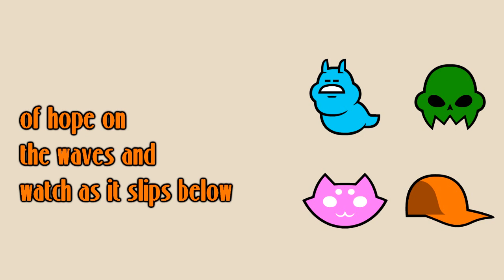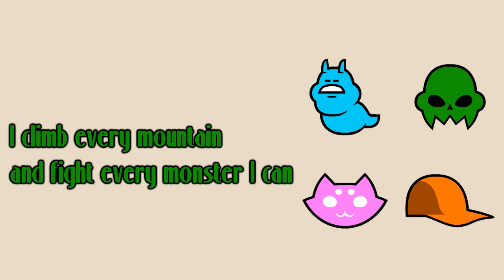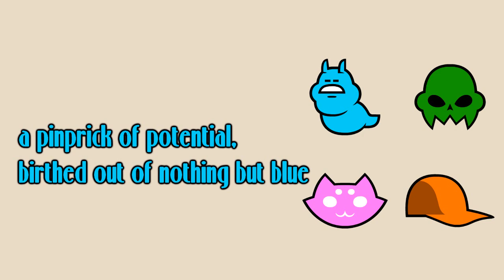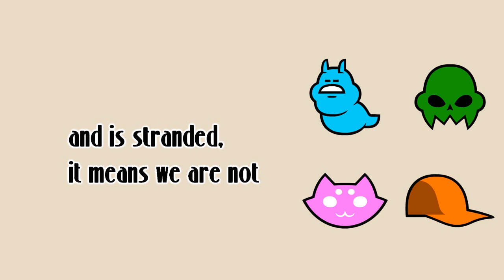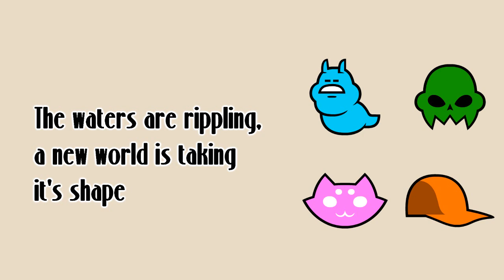I Am An Island - An Alpha-Kids Fansong By PhemieC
~Re-uploaded as there was a mistake in the last one~

Font Used: Stony Island

FIXED THANKS TO Literalhomestucktrash and Rhey Quaza

its here. lots of you were asking about a roxy fansong and i guess this is the closest thing phemieC has??? anyway it's a good song and i love it. also i had a hard time figuring out what art to use for the background because i was gonna use the track art, but i couldnt edit out the words and then i found some fanart but i couldn't find the artist to credit so then i went w/ this.